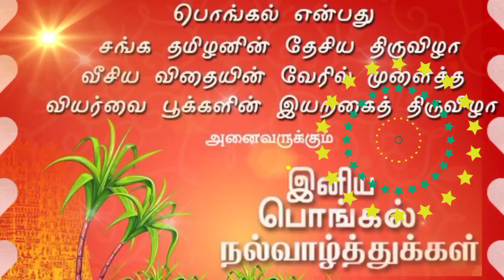Pongal Wishes | Happy Pongal wishes | பொங்கல் வாழ்த்து | இனிய பொங்கல் நல்வாழ்த்துக்கள்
அனைவருக்கும் இனிய பொங்கல் நல்வாழ்த்துக்கள்
Happy Pongal Wishes and Greetings I  Happy Pongal 2021

Pongal wishes to you and your family ...

This video DOESNOT promote or encourage any illegal activities  ,all contents provided by this channel.